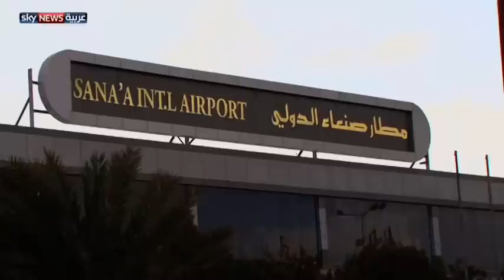اليمن.. غموض بشأن انعقاد مؤتمر جنيف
أعلن المبعوث الدولي الخاص لليمن إسماعيل ولد شيخ أحمد، بدء المشاورات الشاملة الأولية في جنيف الاثنين. يأتي ذلك في وقت تهدد الخلافات بين الحوثيين وصالح فرص انعقاد المؤتمر